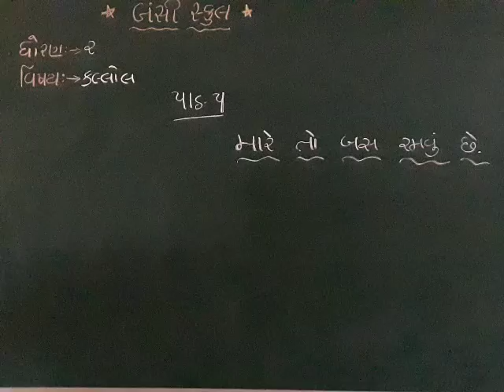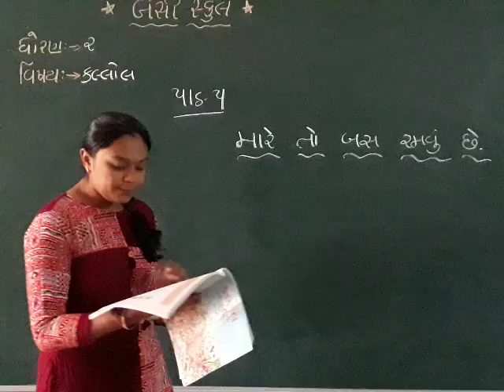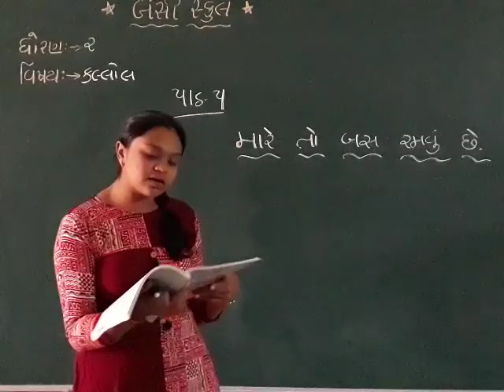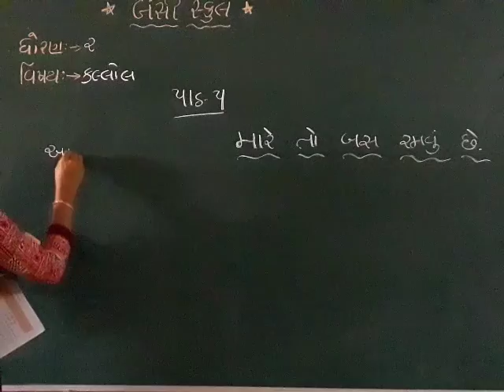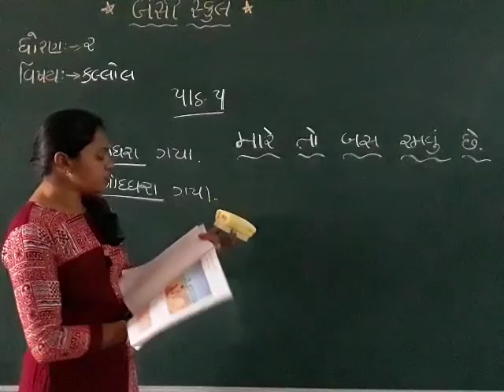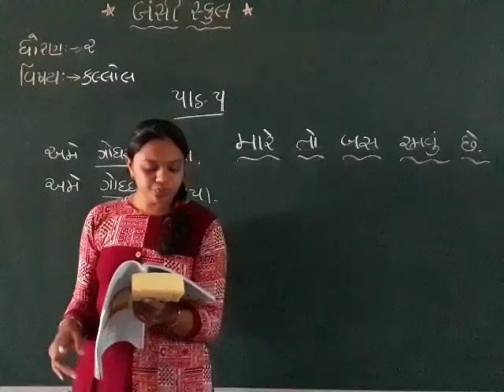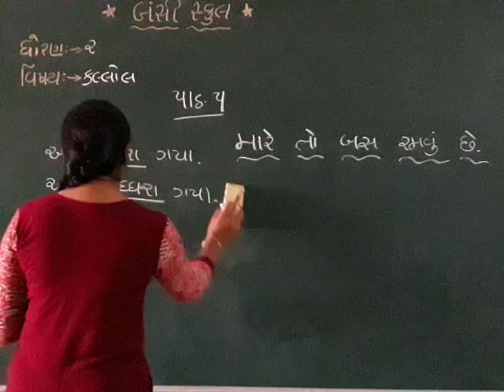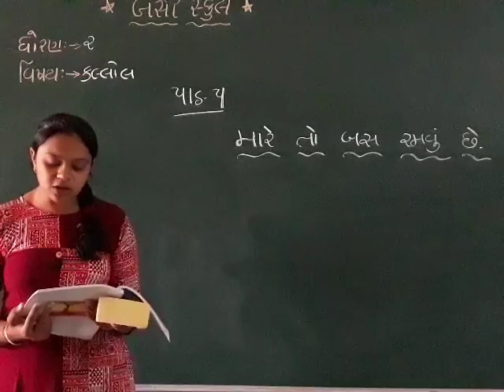Std-2 કલ્લોલ Unit-5 🔳